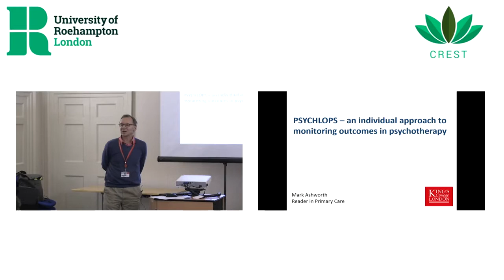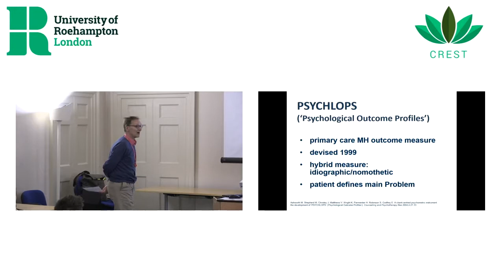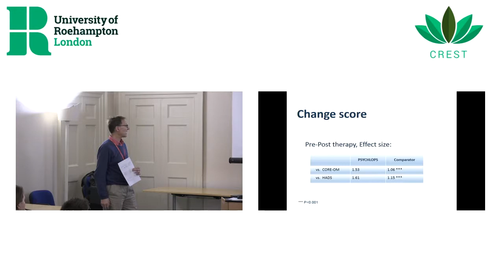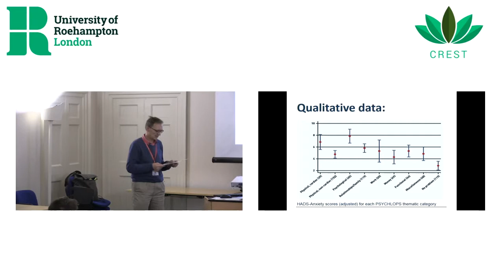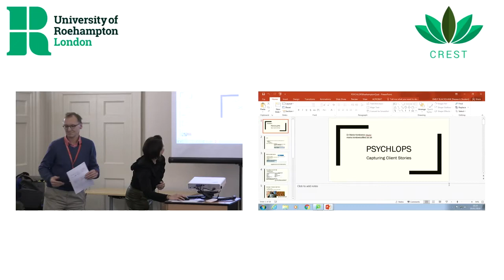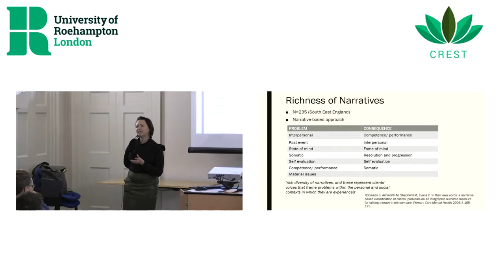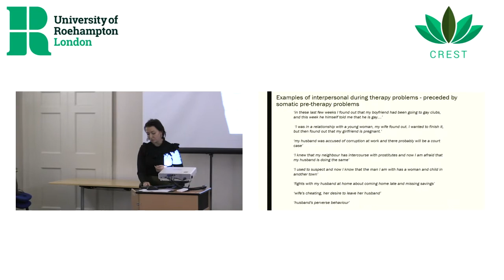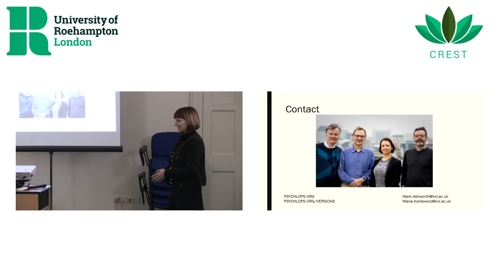CREST Seminar Series Maria Kordowicz & Mark Ashworth 18th Jan 2018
Capturing a patient's story with PHYCHLOPS: A client-generated, individualised outcome measure.